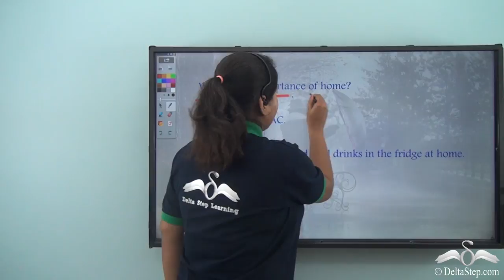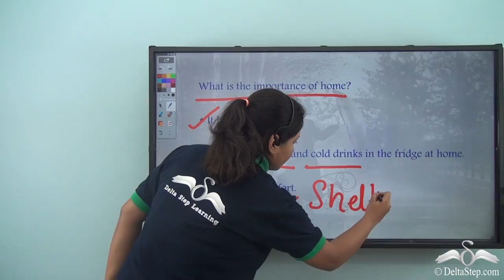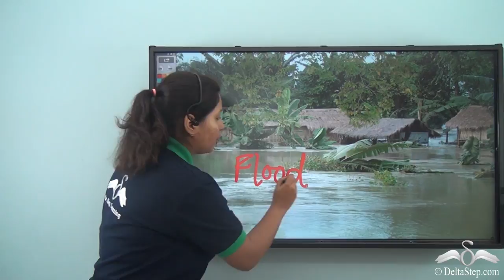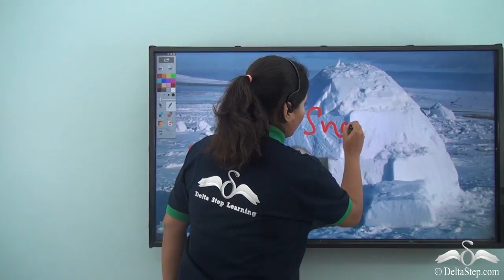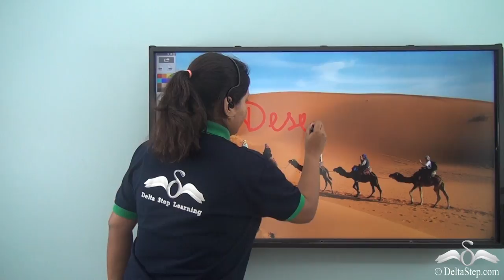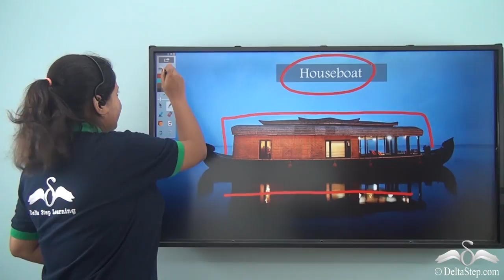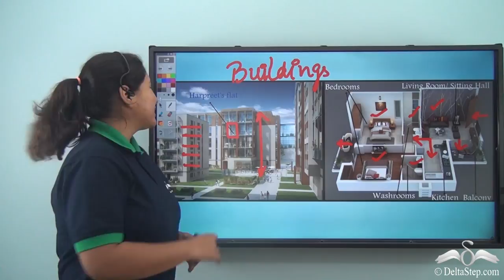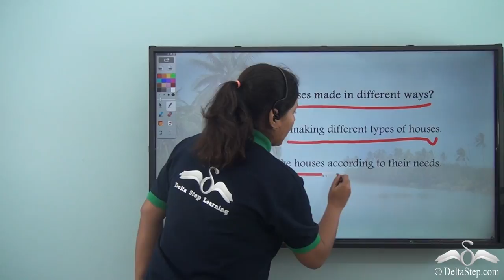Need for shelter - Different types of Houses (Tent, Stilt House, House on Wheels, Igloo, Houseboat)